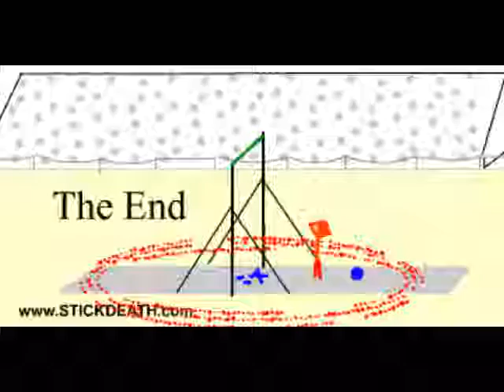Stickdeath Classic Archive 45